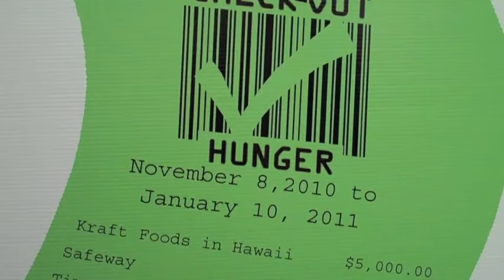Check-Out Hunger Check Presentation .m4v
February 22, 2011 - Gerald Shintaku and Sweetie Pacarro from Kraft Foods in Hawaii announced final results for its 2010 Check-Out Hunger campaign. Assisted by Hawaii Foodbank President Dick Grimm they revealed $217,281.23 in donations through participating stores: Safeway, Times Supermarket, Don Quijote, Tamura's Superette, Tamura Enterprises, Inc., Kokua Market Natural Foods Co-op and KTA Super Stores. An additional $5,000 was donated by Kraft to kick off the campaign on November 9, 2010.